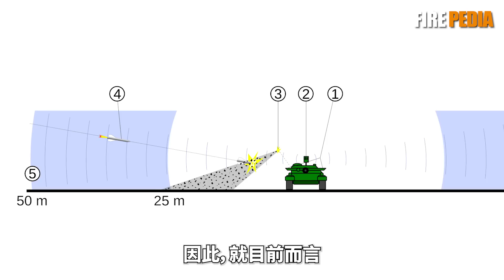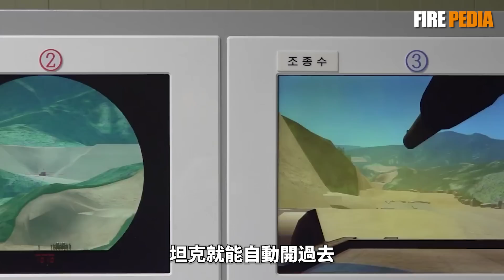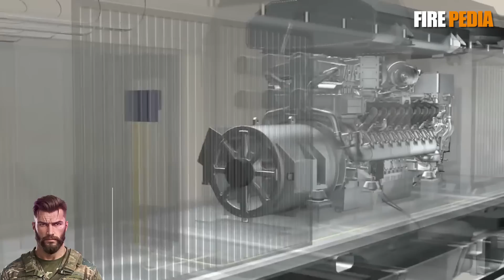朝鮮陸軍「天馬-2」坦克！朝鮮利用俄羅斯技術升級！APS系統性能媲美競技場！能否應對現代化戰爭?|M2020|T-14|KF-51|M1A2|K3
朝鮮利用俄羅斯援助技術，再次升級天馬-2主戰坦克（천마-2호）。那麼都有那些變化呢？天馬-2號坦克首次亮相於2020年10月10日朝鮮勞動黨成立75周年閱兵式上，非正式稱呼“M2020”